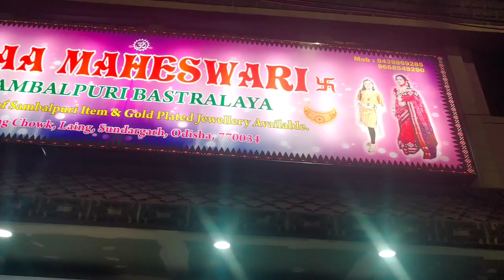MAA MAHESWARI SAMBALPURI BASTRALAYA( GRAND OPENING)